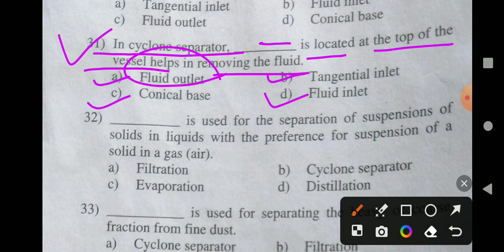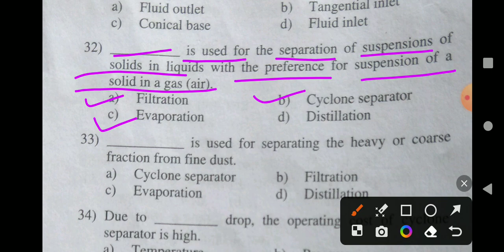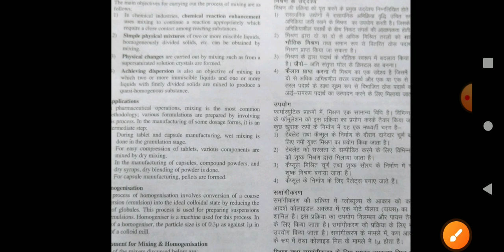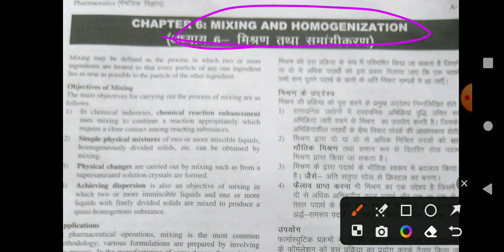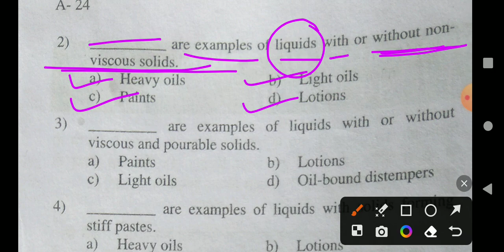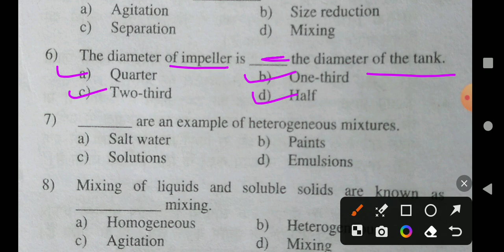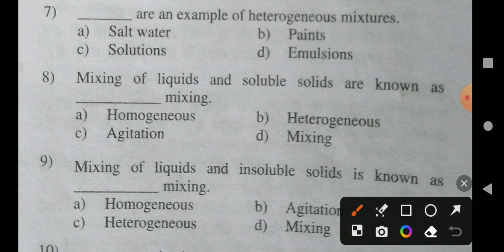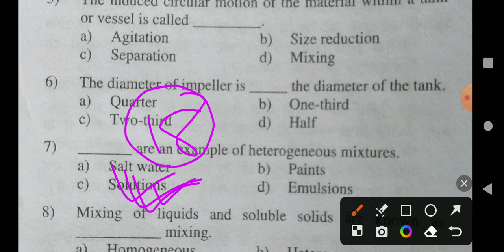(10) Exit Exam Most Important MCQs 2024.